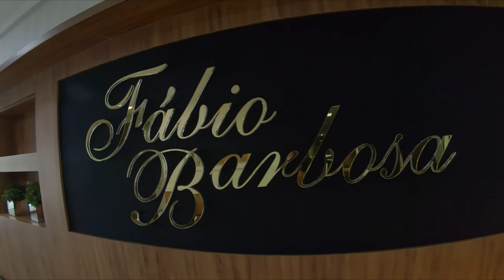Clinica Odontológica Fábio Barbosa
Conheça nossa clinica odontológica.
Moderna com tudo que há de novo em tecnologia para seu conforto e bem estar.